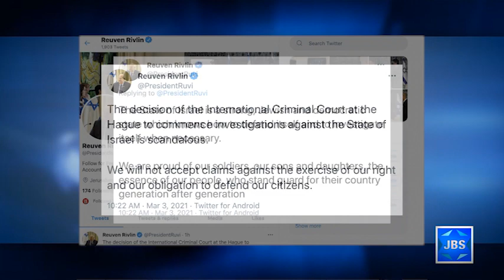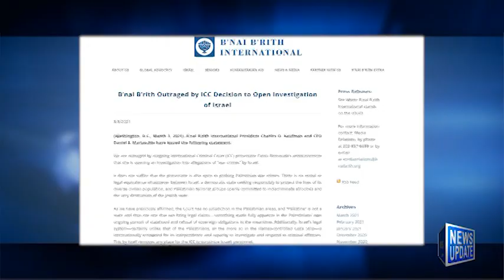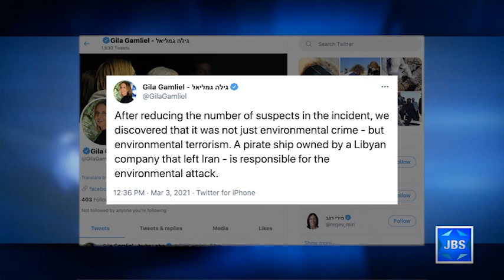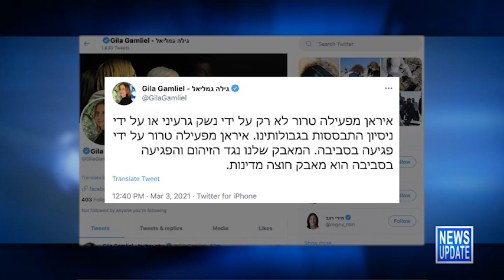JBS News Update - 3/3/21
JBS News Update with Teisha Bader from March 3rd, 2021

Stories Include:

Israel, Jewish Orgs Slam 'Immoral' Probe,

Oil Spill May Have Been Deliberate,

Israeli Hospital Makes Top 10 List